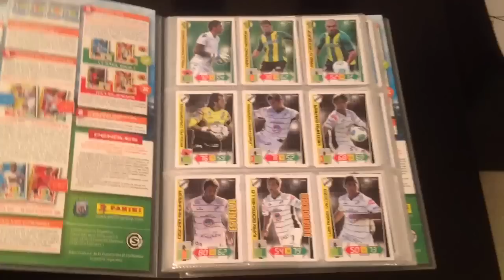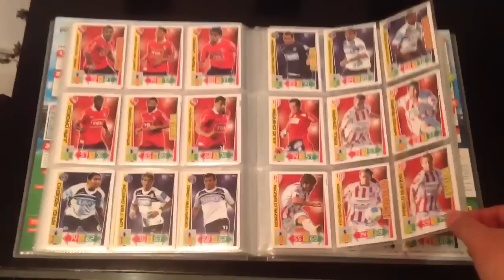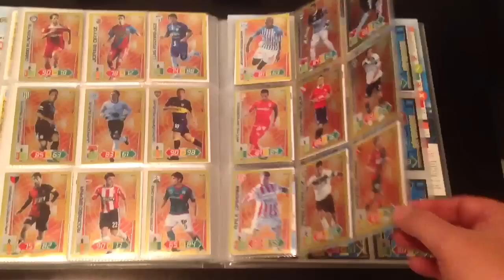Adrenalyn XL Argentina 2013 Full Set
Cartas Adrenalyn Argentina 2013, lote completo de 350 cartas. Contiene trescientas cartas comunes, cinco arquerazos, tres balones de oro, treinta ídolos y doce supercracks. Esta viene a ser la segunda colección que de Adrenalyn se edita en la Argentina. Por supuesto las cartas mas escasas son las llamadas "balon de oro" y en menor medida las "supercrack" también implica dificultad conseguirlas. Espero les guste y ante cualquier duda, estare atento a contestarte. Saludos a todos los coleccionistas de cartas Adrenalyn!

Full set of Adrenalyn XL Argentina. This time our collection gets 350 cards, fifty of them are special. Five goalstoppers, three "golden ball", thirty idols and dozen of supercracks. Second edition of Adrenalyn in Argentina. The most difficulr cards are "balones de oro", golden balls. Also some supercracks are very complicated to get. I hope you like it, if you have a question or comments i would be replying as soon as i could. See you around Adrenalyn collectors!